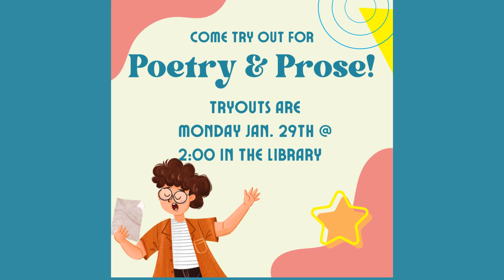Raider News 1/25/24